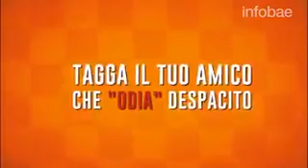ITALIANOS no resisten CANTAR, BAILAR y ODIAR la canción Despacito de Luis Fonsi !!! - Infobae